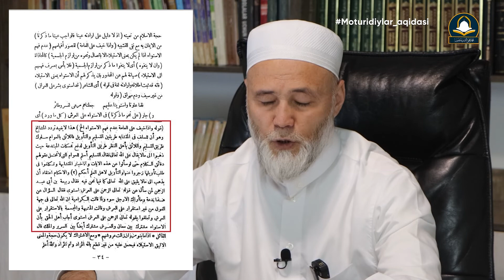32-DARS | IMOM ABU HANIFA BILAN MOTURIDIYLARNING AQIDASINI BIRLIGI | 13-qism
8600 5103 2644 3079 UzCard
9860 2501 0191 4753 Humo
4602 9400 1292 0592 Visa
UMAR RAXMANBERGANOV